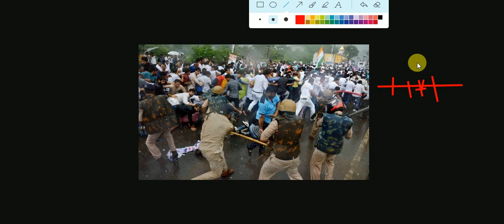बेरोजगार - रोजगार मांगेगा तो लाठी मिलेंगी || students protest || दूसरी महामारी बेरोज़गारी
युवा भारत - बेरोजगार भारत